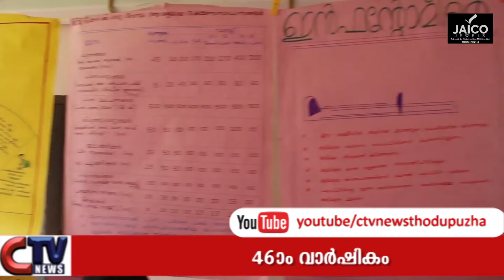ഐ.സി.ഡി.എസ് 46-ാം വാർഷികത്തോടനുബന്ധിച്ച് പ്രദർശന മേള